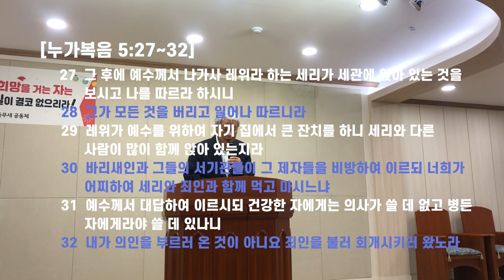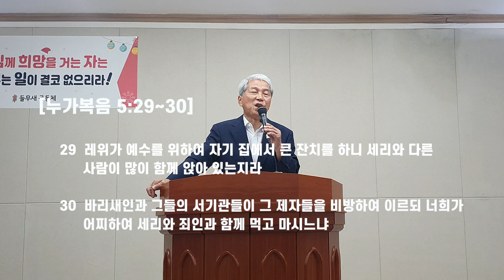삶이 변화되길 바란다면 - 세리의 변화후 축복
세금 징수로 로마의 앞자비요 서민 착복의 대명사로 손가락질 당한 세리가 예수의 제자로 변화되는 들무새교회 김홍기 목사 말씀선포 및 성경 은혜나눔 이야기 입니다.